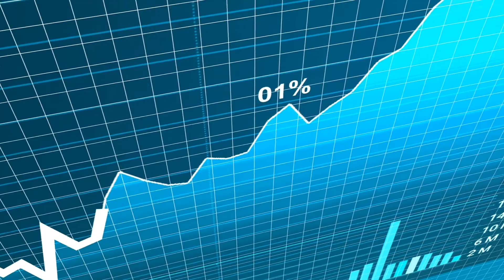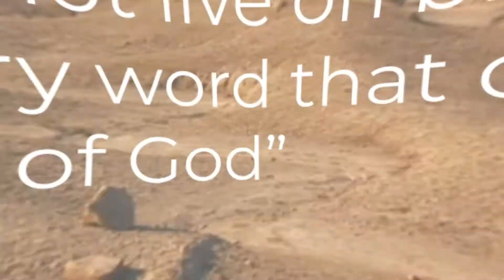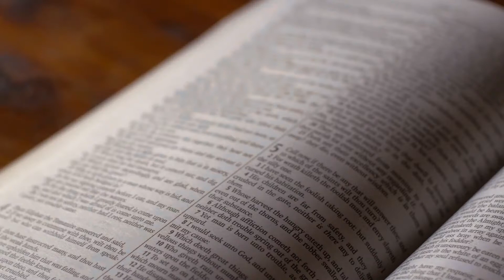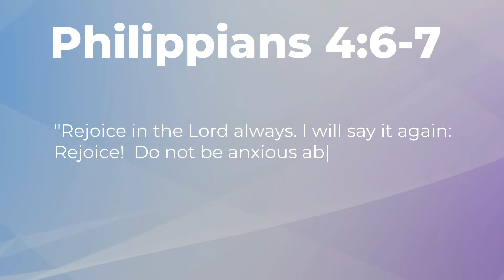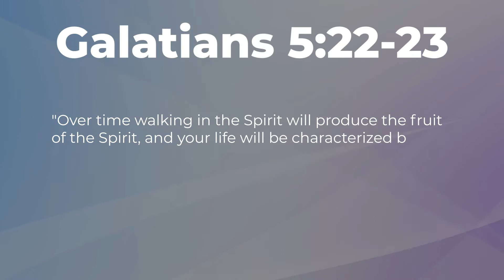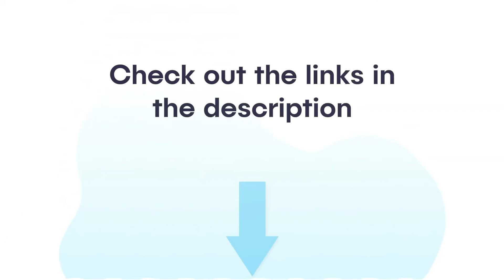5 Spiritual Habits That Can Change Your Life | Bright Self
Habits Govern Our Lives And Allow Us To Engage In A Multitude Of Daily Tasks Without Overloading Our Cerebral Circuitry. Most People Want To Change Their Lives But Few People Actually Do. The Difference Comes Down To The Power Of Habits.